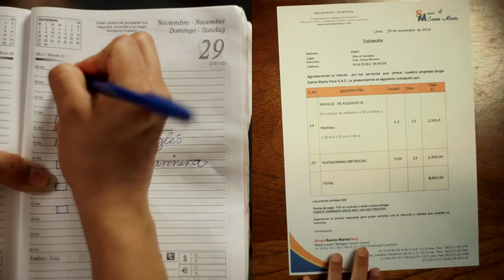Programa Mujer en Acción - Banco Hipotecario de El Salvador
Somos acción, somos mujeres, somos BH